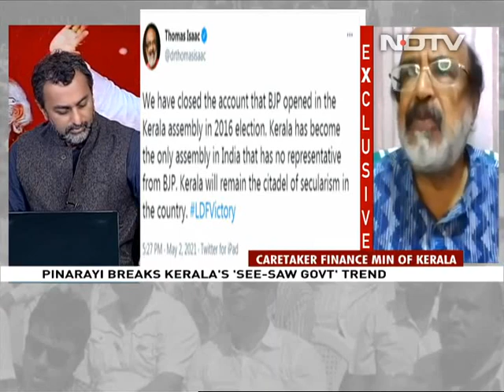Battle For The States: BJP Wins In Assam, Loses In Bengal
Mamata Banerjee retains power in West Bengal. The DMK gets a big victory in Tamil Nadu. The LDF breaks a 40-year tradition in Kerala. The BJP only wins in Assam. Sreenivasan Jain is joined by experts to decode the elections that took place amid a raging pandemic.